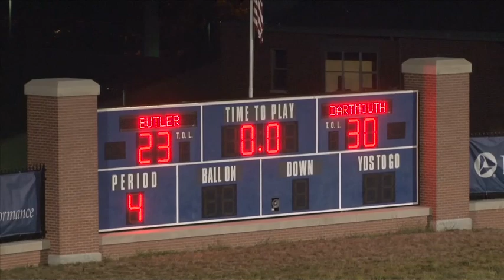Dartmouth vs. Butler 2013 Highlights || Dartmouth Football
Highlights from Dartmouth vs. Butler.